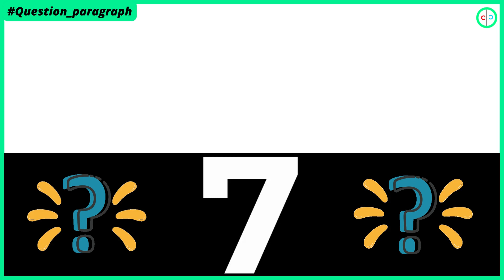cultural | Who discovered penicillin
Penicillins are among the most important and oldest antibiotics and their role is to stop the production of the bacterial cell wall. Its first substance was penicillin G, which is derived from the fungus Penicillium notatum and is synthetically beta-lactams. It is not effective by oral route due to its sensitivity to stomach secretions and acids.

about different countries around the world! Important note: - The video is based on many research and discussions related to the topics we publish. All data, figures, facts and images shown may not be current, valid or in any particular order but have been collected from reliable sources.

If you feel that there is a copyright violation of your content, please email us at: to remove it immediately, knowing that we rely on publishing our videos on the fair use policy